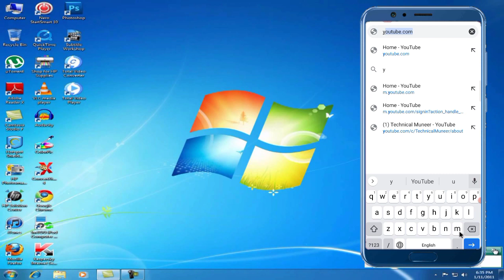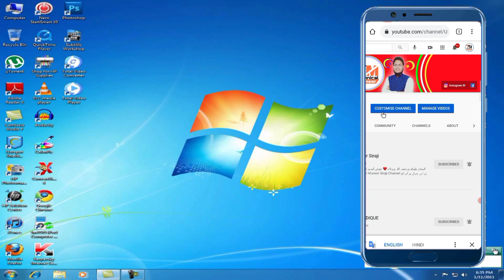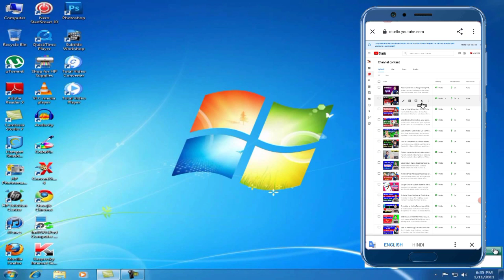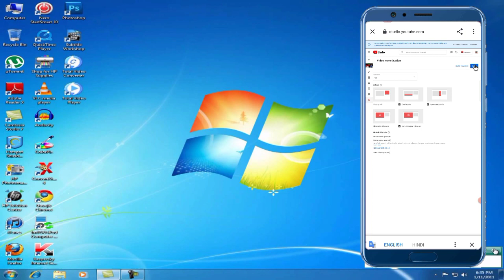How To Add Multiple Ads in YouTube Video यूट्यूब वीडियो में एक से ज्यादा एड कैसे लगाएं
how to Add Multiple Ads On YouTube Videos
YouTube Ad Kaise Lagaye Google AdWord For YouTube
YouTube video me Ek Se Jyada add Kaise Lagaye
अपने यूट्यूब पर वीडियो पर एक से ज्यादा Ads कैसे लगाएं

HowTOAdOn YoutubeVideo,
skip ads on youtube, google adwords for youtube,
youtube video ka advertisement kaise kare, youtube par advertisement kaise kare
Google Par Ad Kaise Lagaye